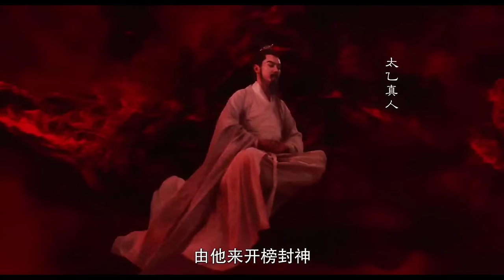God Send 3 Monk and A Weapon to save the Earth from Evil Power|movie explained|summary|hindi|urdu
God Send 3 Monk and A Weapon to save the Earth from Evil Power|movie explained|summary|hindi|urdu#endingexplained
hindi movies x plan

Movies Hidden Explanation , Movies Insight Hindi , Cinematic 17 , Pratiksha Nagar , Hitesh Nagar , Viper Explained , BOLLYWOOD SILVER SCREEN , Movies At Glance , Hollywood Explain In Hindi , LISTEN 2 ME , Mr Alexter , Hindi Voice Over , CHALO FILM DEKHE , MoBieTV Hindi  Movies X Plan

chineas movie explained in hindi

 Under the section 107 of the copyright act 1976 allowance is made for fair use such as criticism comment, news, teaching, scholership and resaerch fair use is permitted by the coyright statute that might be otherwise inforning, non profit educational or personal use and tips the balance favor fair use